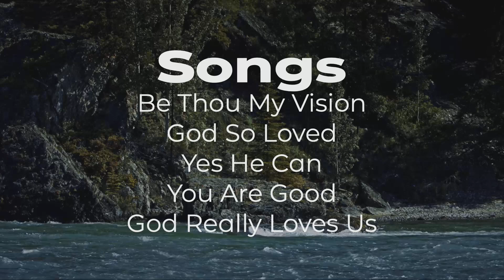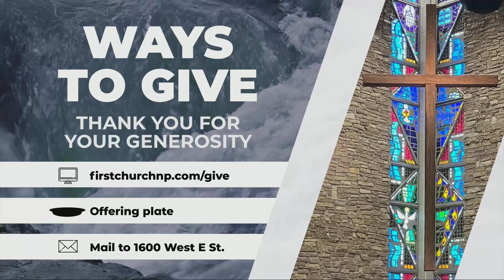First Church Worship at 9:00 (6/30/24)